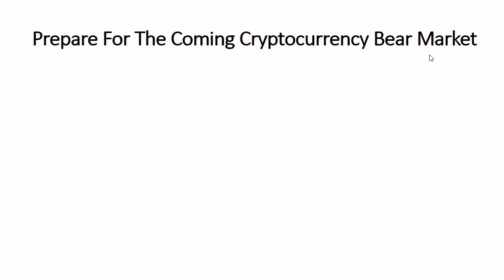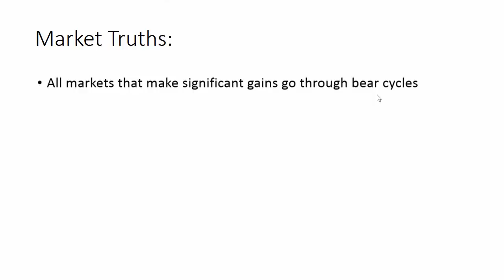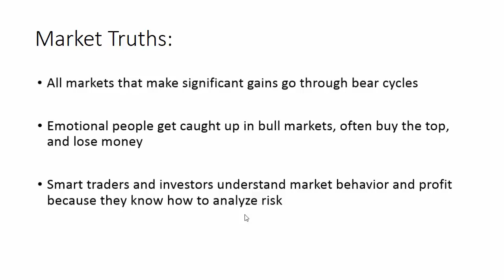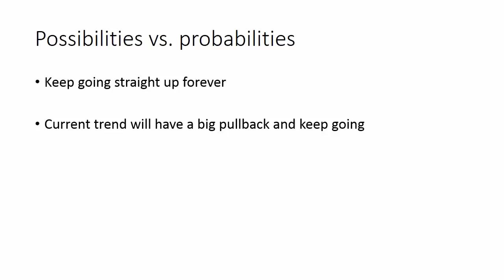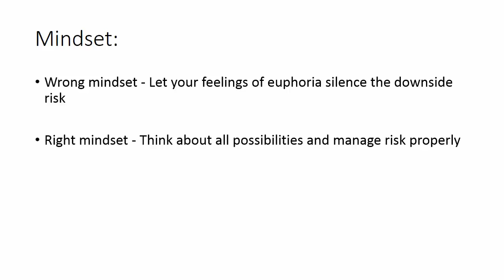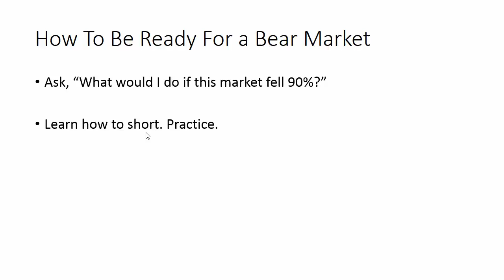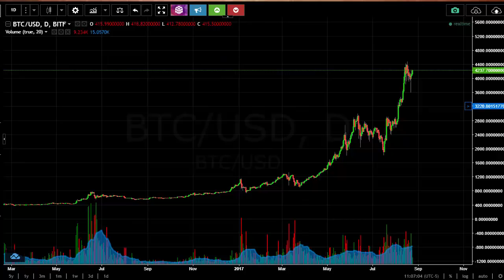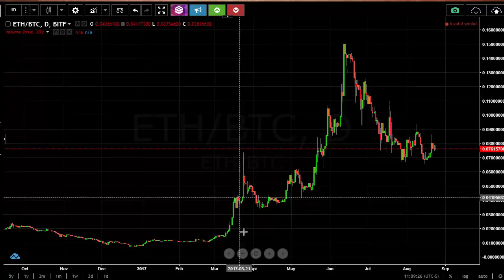How To Prepare For The Coming Cryptocurrency Bear Market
In today’s episode, I'm helping you prepare for the coming bear market in cryptocurrencies...

And before you say, "Chris, bitcoin is going to go up FOREVER!", I highly suggest watching this video so you have a plan no matter if price continues to go up or crashes tomorrow.

In this episode you’ll learn:

- Why bitcoin's price is up over 2,000% in the past two years
- 3 market truths that apply to any bullish market
- How to analyze probabilities and possibilities of any market
- The difference between the right and wrong mindset to have about risk when trading or investing
- How to profit during a bear market